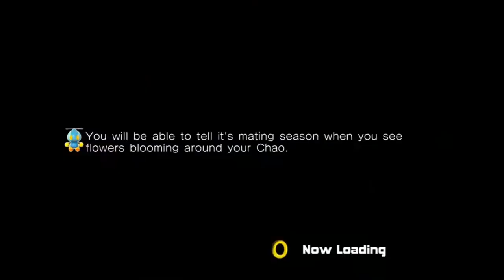Review of Sonic Origins (Xbox, O/XS Playstation 4/5, Switch)